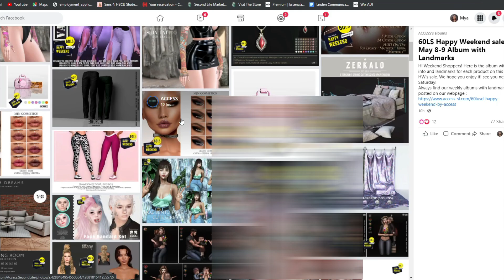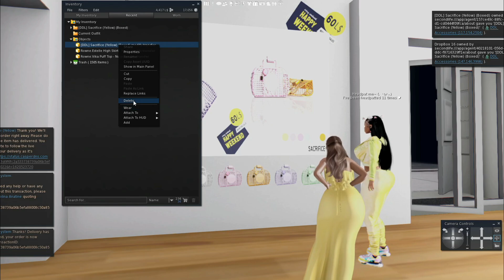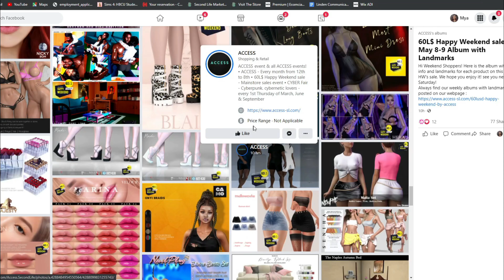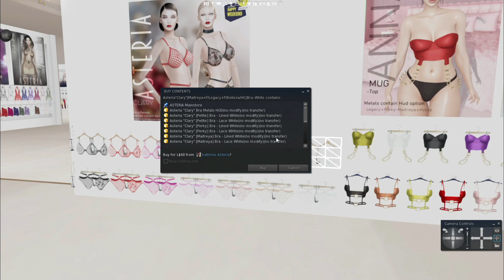60 Linden Weekend Shopping! | Second Life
Hope you guys had a great day but it gets better with this cute little 60 Linden shopping vlog! I just wanted to show you guys what we usually do on the weekend of second life!

Want your avatar created for you?
Follow our Instagram @TheWinterExperience
Orgin ID: Ariellsky
Add me on Second Life : AriellXo (Ariell Winter)

♡RP Insta: BlackBLtesBack

♡FAQS
Age: 20
Camera: Canon T5i
Computer: Skytech Blaze 2